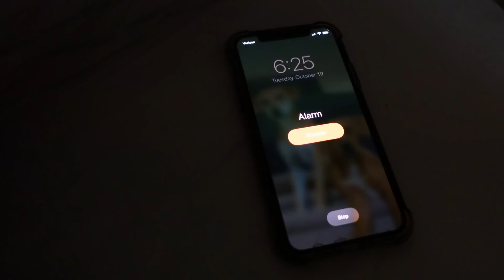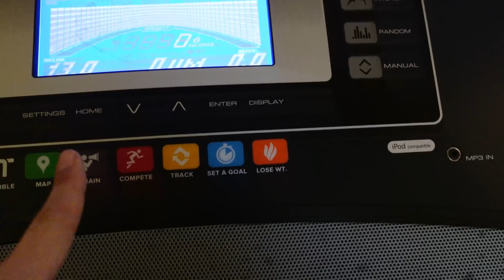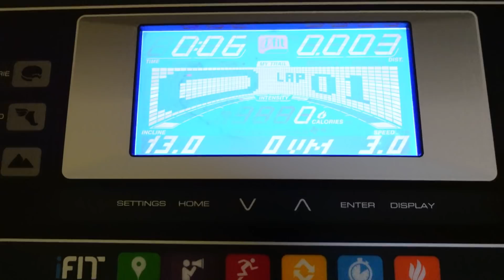Happy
I love everything Motorsports related. Most importantly I love having fun! Every day is a new day and I’m just living my best life, I love sharing my life with all of you and I hope you’re having a great day!